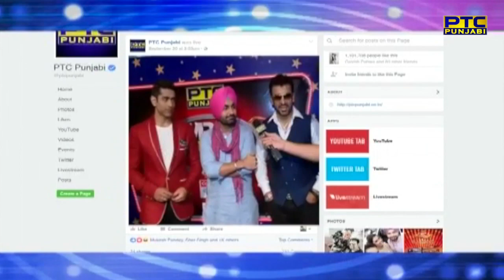Mr Punjab 2016 | Chandigarh Auditions | PTC Entertainment Show | PTC Punjabi